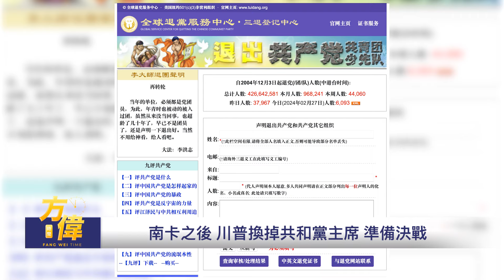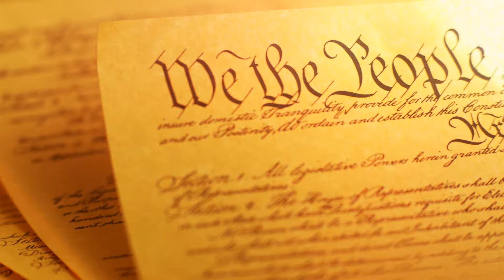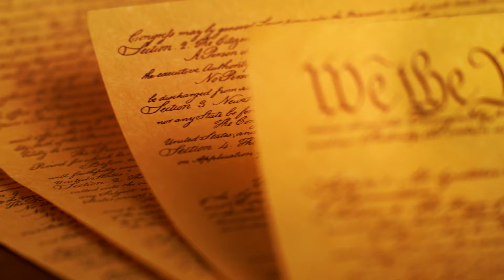南卡之後 川普換掉共和黨主席 準備決戰【方偉時間-20240226】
川普經過南卡之戰後，初選基本底定。當下換掉了RNC主席，準備全力備戰大選。川普為什麼可以換下共和黨全國委員會主席？RNC本身又是什麼？

🌷2024年「美國建國之旅」精華遊將於4月12-18日舉行，七天六夜，斯考森教授和方偉親自帶隊，體驗當年立國先父的足跡。機會難得！您一生必走的旅程！3月17號前報名， 享有現金折扣。網上報名 ►： 或 撥打熱線：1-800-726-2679

🌷🌷 方偉和斯考森教授合著的第一本書「讀透美國憲法」正式發行了！歡迎朋友們踴躍訂購 ►：
電話訂購：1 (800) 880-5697 （美東上午9點-下午6點）

我們是符合美國聯邦501(c)(3)的非營利機構，美國朋友的捐款可獲聯邦抵稅。